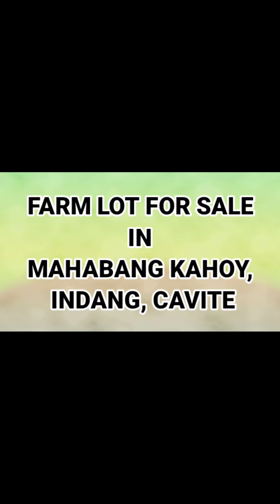1.1HECTARES FARM LOT FOR SALE IN INDANG CAVITE❗KLIMANG TAGAYTAY❗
FARM LOT FOR SALE IN INDANG CAVITE❗
KLIMANG TAGAYTAY❗

💠Lot Area: 1.1Has
💠Tax Dec
💠Price: 1500/sqm (net)

✔️Corner Lot
✔️Along soon to be cemented 6meters brgy road
✔️Npkahaba ng frontage
✔️Elevated ang lupa
✔️Patag ang lupa
✔️Malapit sa farm ng mga dragonfruit

👌DIRECT BUYERS ONLY